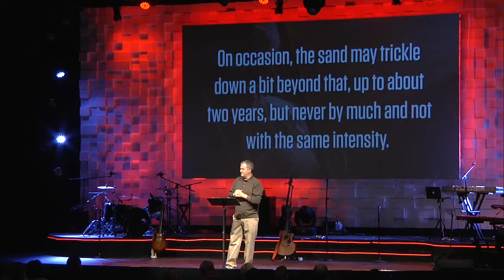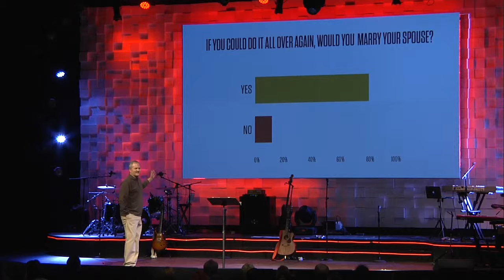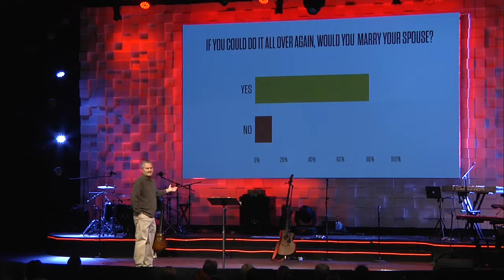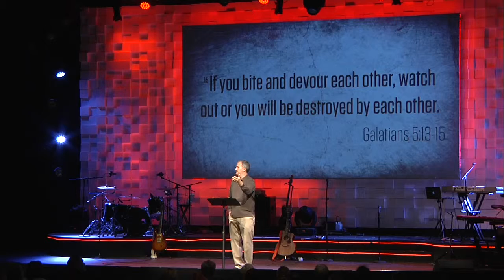Is This A Hill We're Willing To Die On?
Message and feature song "Broken Together" from Sunday, February 28, 2016